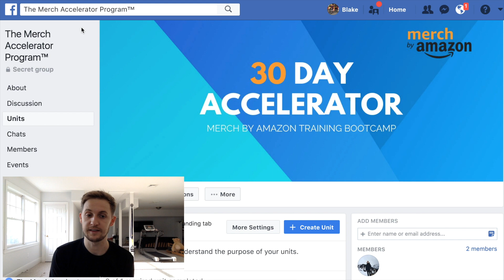2019 Roadmap for Merch by Amazon 🔑Upcoming Program Announcement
Hey! Today I'm excited to share a project I've been working on called the 30 Day Merch Accelerator Program, a system designed to set you up for maximum success with Merch as fast as possible.